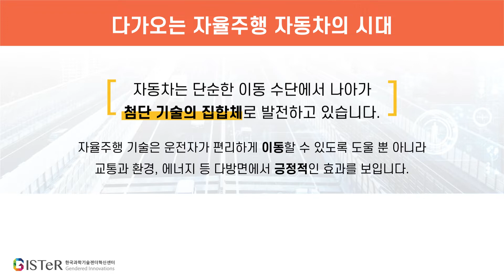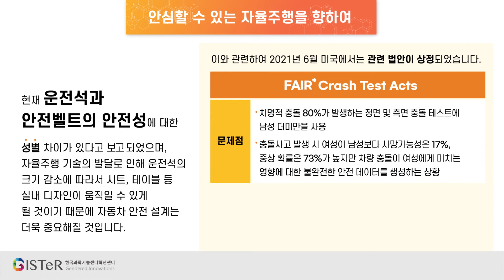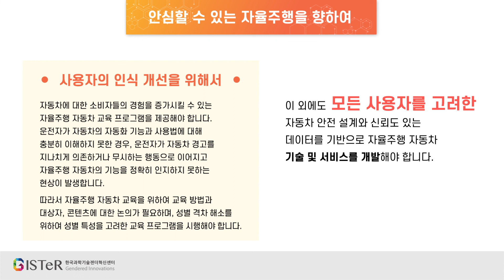크리에이터 1기 카드 뉴스 - 자율주행, 어떻게 생각해?